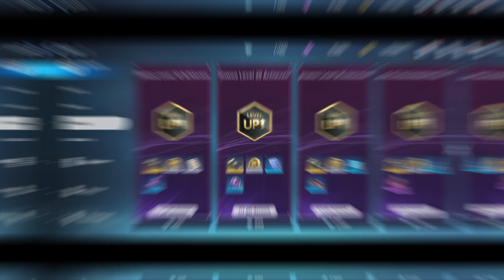Solo Leveling: Arise - O que comprar nas lojinhas - F2P e P2W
Veja aqui a Parte 1 do guia completo das lojinhas de Solo Leveling Arise.
e fique ligado na Parte 2 que inclui todos os itens das atualizações mais recentes!!!

Quer ajudar o canal? Seja membro (clicando no botão SEJA MEMBRO) logo abaixo do vídeo!